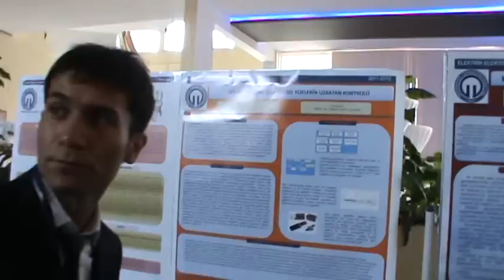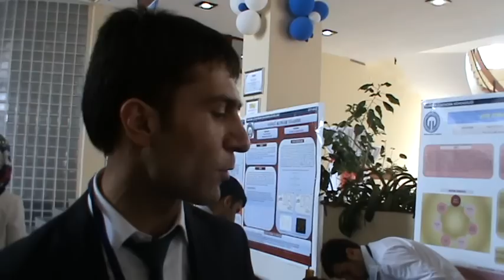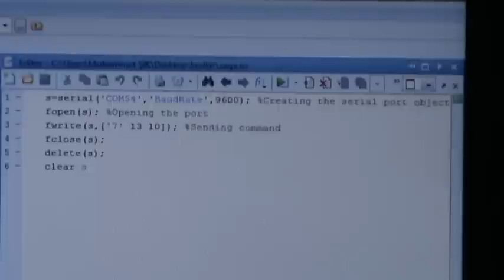Ses tanıma ile elektriksel yüklerin uzaktan kontrolü.MPG